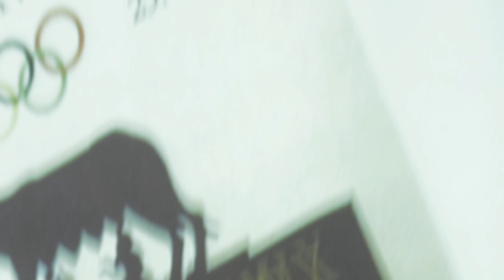High school last day 12